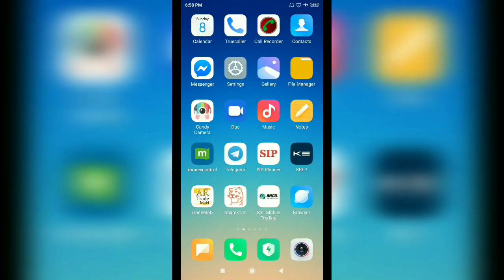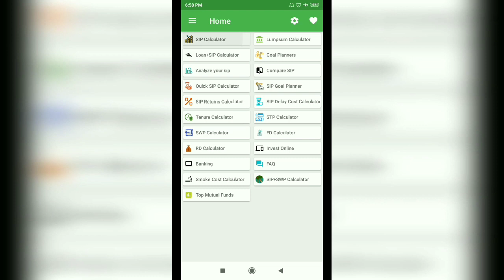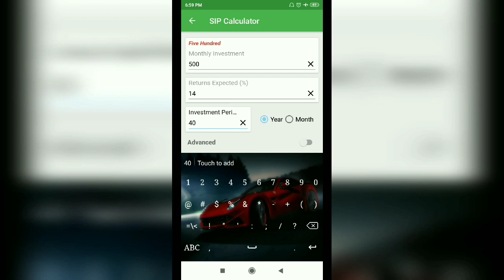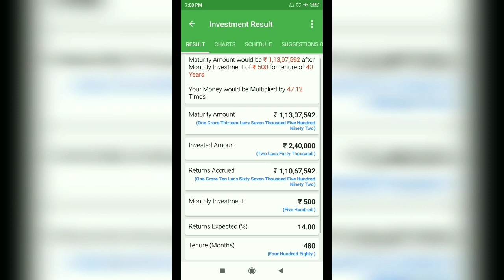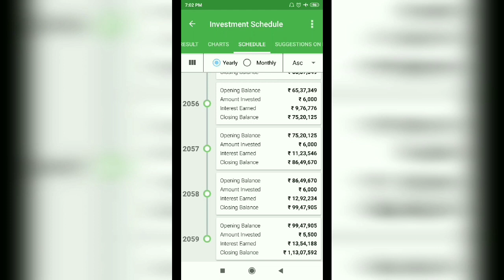SIP Mutual Fund | सिर्फ 500 रूपए की SIP करके करोड़पती कैसे बने ?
Dosto iss video me hamne bataya, kaise ham sirf Rs.500 ki SIP karke 1 crore se bhi jyada kama sakte hai

To Invest in Direct Mutual Funds at Zero Cost
India's No.1 Mutual Fund Investment App trusted by more than 5 Million+ users

Top 5 Books Every Investor Must Read -

1. Rich Dad Poor Dad

2. The Intelligent Investor

3. Think And Grow Rich

4. The Essays Of Warren Buffett

5. Beating The Street

Best Hindi Books On Stock Market Investing -

1. Rich Dad Poor Dad (Hindi)

2. Think And Grow Rich (Hindi)

3. The Intelligent Investor (Hindi)

👇 Recommended / Suggested Video For You –

Mutual Fund Se 1 Crore Rupay Kaise Kamaye ?

Important Note -